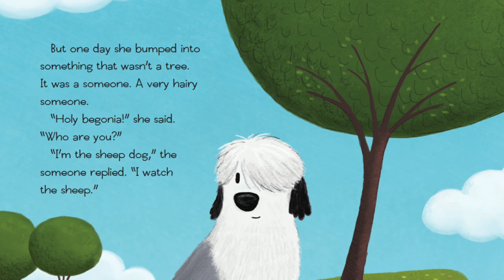Sheep Dog and Sheep Sheep – Picture Book Read Aloud | HarperKids Storytime Anytime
Get ready for a friendship story like no other in this readaloud of the adorable picture book SHEEP DOG AND SHEEP SHEEP!

Enjoy a storytime – ANYTIME – with your little ones! For more HarperKids StorytimeAnytime read aloud recommendations and FREE activity sheets for kids,